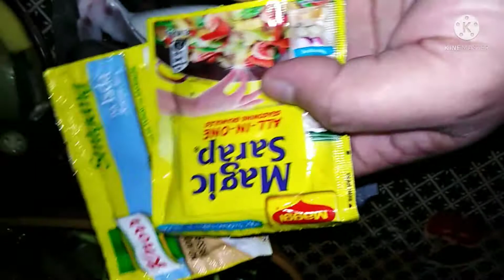sinigang na bangus(simpleng luto) ulam ng prinsipe ko